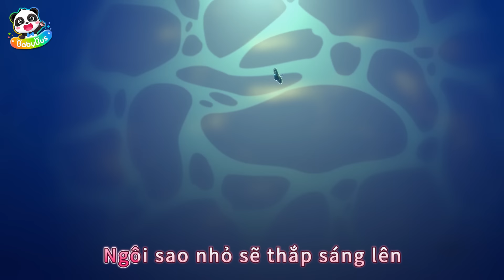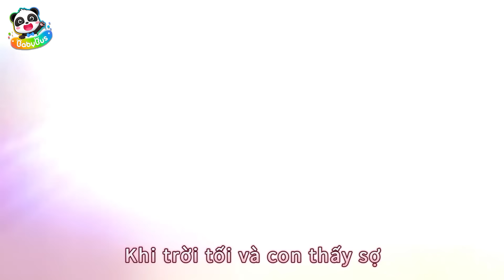Neo trở thành lính cứu hỏa dũng cảm | Nhạc thiếu nhi vui nhộn | Yes! Neo | BabyBus